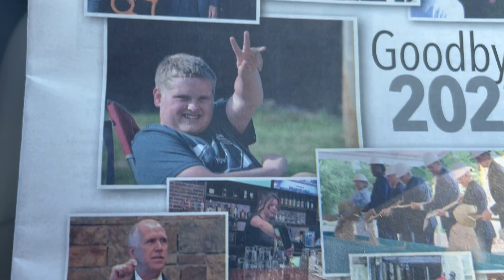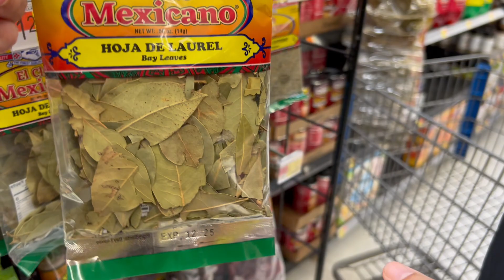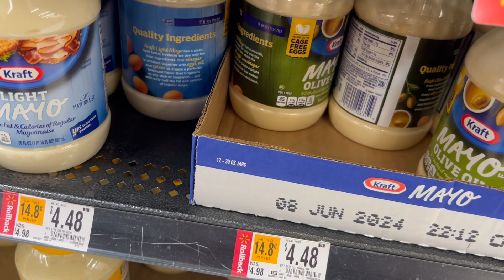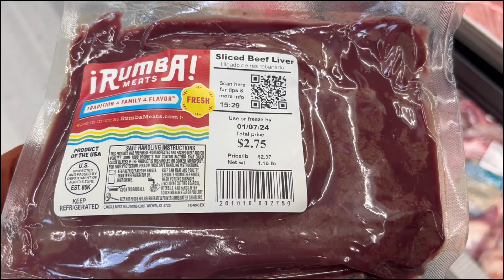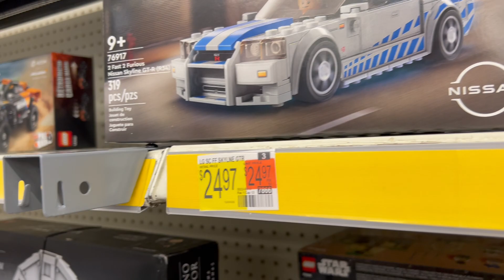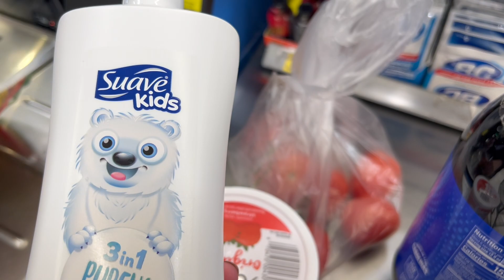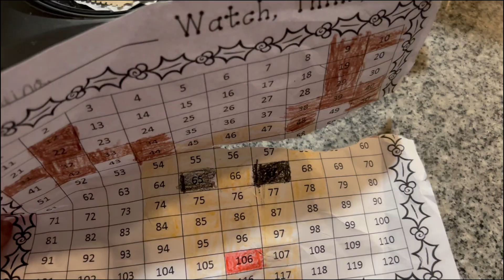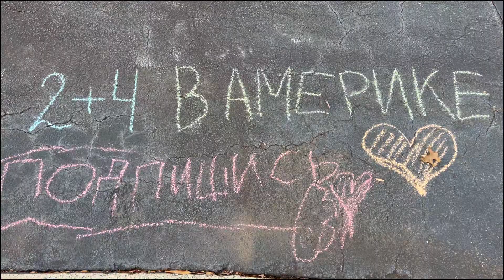Влог США Ура! Мы Их Нашли! Снова Закупка и Подарки/ Жизнь в Америке VLOG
Семейный Влог США. Ура, мы их нашли! Что купили в подарок детям на Рождество в США? Пришлось долго побродить по магазину, чтобы все-таки найти подарки. Заодно снова сделали закупку продуктов, на этот раз не слишком большую. Цены на лего в Америке не очень высокие, но после праздников наличие lego не очень хорошее.

Всем привет! Меня зовут Оля. Наша большая многодетная семья осуществила серьезный шаг – переезд в США через Мексику. Наша жизнь в Америке проходит в штате Северная Каролина. В своих влогах я рассказываю про нашу работу в США, доставку еды на Doordash, Uber Eats. Показываю плюсы и минусы жизни в Америке, рассказываю, как проходят наши семейные будни. Влоги выходят каждый день.